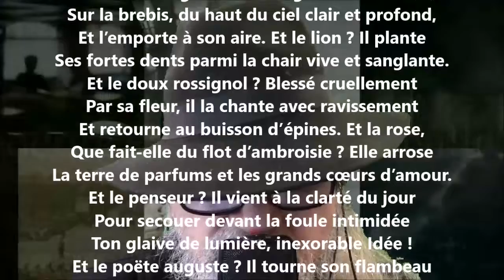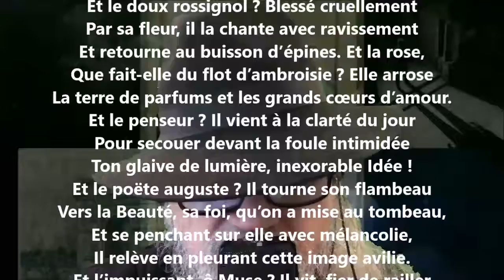Fille de la clarté, muse aux regards vermeils - Théodore de Banville lu par Yvon Jean